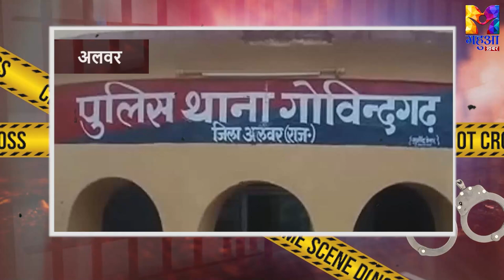FIR: Episode - 25 प्राथमिकी FIR | Vishal Mishra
Mahua Network is poised to illuminate screens across multiple regions with its distinctive offerings in Bhojpuri, Bangla, and Hindi.After a successful journey in the Bhojpuri language, Mahua Network is set to expand its reach into new horizons with dedicated channels in Bangla and Hindi. Owned by Mahua Network Pvt Ltd, headquartered in Noida, the network is dedicated to enriching cultural narratives and delivering premium entertainment through its channels: Mahua Network, a General Entertainment Channel, and Mahua Khabar, a dedicated News Channel. The network has established itself as a cornerstone of cultural celebration and entertainment.

Mahua Khabar: Elevating Local News Across Regions

Mahua Khabar continues its legacy of delivering credible and localized news coverage. From Uttar Pradesh, Uttarakhand,  Bihar, and Jharkhand to West Bengal and beyond, Mahua Khabar remains dedicated to providing breaking news, insightful analysis, and community-focused reporting in multiple languages.

Mahua Network: A Testament to Cultural Richness and Entertainment

Building on its success in the Bhojpuri language, Mahua Network now offers a diverse array of programming in Bangla and Hindi. From captivating fiction to melodious musical shows, engrossing mythological tales, blockbuster films, and interactive reality shows, Mahua Network ensures round-the-clock entertainment tailored to diverse audience preferences.

Innovative Content, Enduring Connection

As a 24x7 regional entertainment and news powerhouse, Mahua Network blends innovative content with enduring cultural connections. Viewers can expect a compelling mix of shows and segments that celebrate local traditions while embracing contemporary storytelling techniques across Bhojpuri, Bangla, and Hindi languages.

Available Everywhere You Are

Viewers can enjoy Mahua Network's content on OTT platforms, YouTube, and all major social media platforms. This accessibility ensures that audiences can connect with their favorite shows and stay updated with the latest news and entertainment wherever they are.

Embracing Diversity, Strengthening Unity

Mahua Network celebrates diversity and strengthens unity by showcasing the unique cultural heritage of each region it serves. Through its multi-lingual channels, Mahua Network fosters a sense of community pride and connection, bringing audiences together through shared experiences and entertainment.

Join Mahua Network as it embarks on a new chapter of growth and expansion into Bangla and Hindi languages. With a commitment to excellence and a passion for cultural celebration, Mahua Network promises an enriching viewing experience that resonates with audiences across regions.